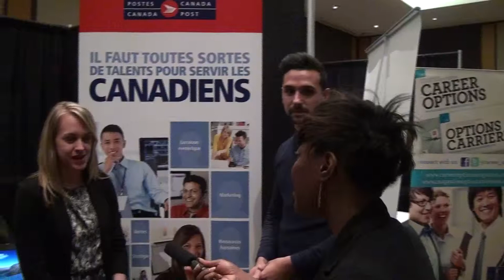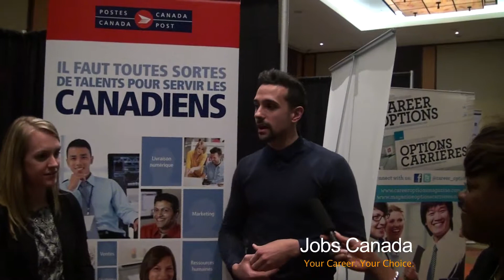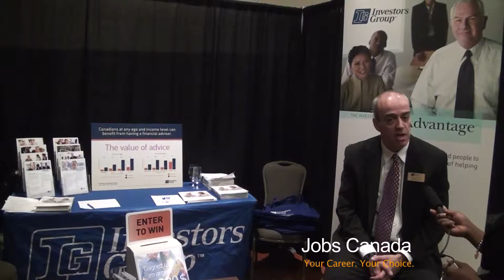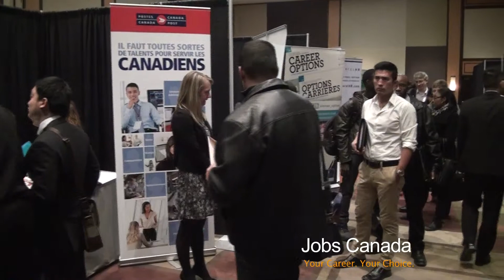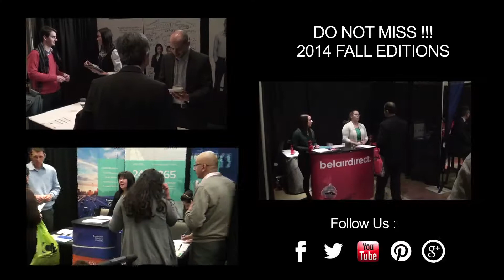Jobs Canada 2014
Are you looking for a job? New career?  Immediate hiring?  Direct interview with hiring companies?
Need help? Resume critique? Immigration advises? Settlement services?  Then, do not miss the Jobs Canada. Thousands of jobs.  Meet hundreds of recruiters  and hiring managers  across Canada.